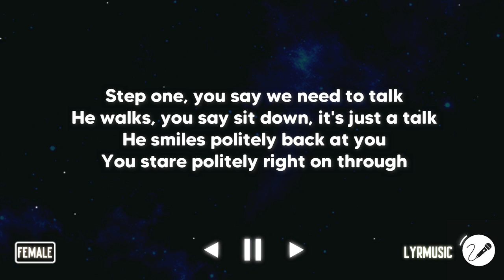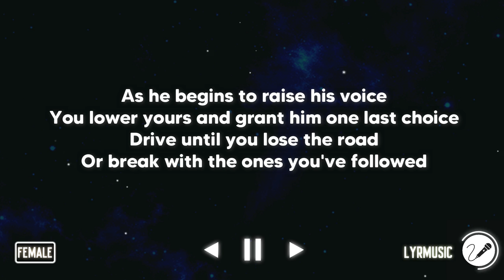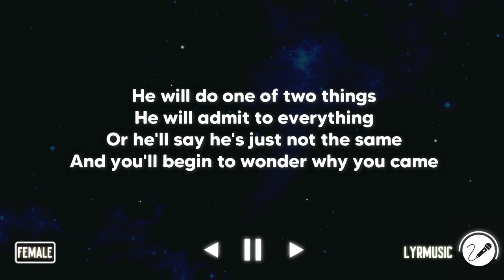How To Save A Life - The Fray ( Karaoke Akustik Female Version )